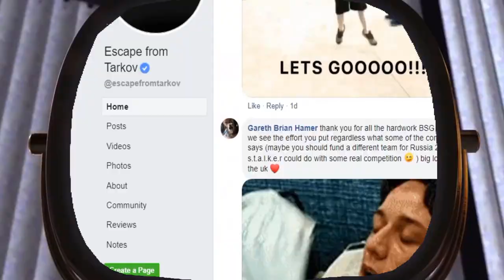Tarkoventures - A fresh Start in EFT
Comment if you're survival rate is lower than 30% :D

Really hope you enjoyed this montage.
if you did, come hangout on twitch and see what's happening behind the scene! :)
Now that the game is wiped, we noobs have a chance against juicy players! That is, if we get better at shootin, Lootin, runnin and extractin! I'll be posting more edits over time as I'm starting to get the hang of it... sort of... You'll tell me :)